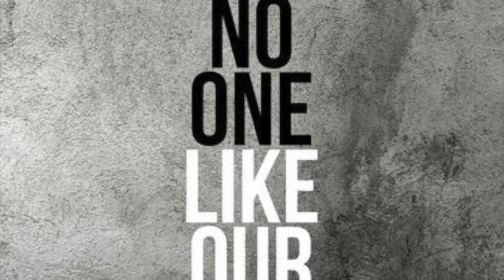Lincoln Brewster - No One Like Our God - Instrumental Track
This video is about Lincoln Brewster - No One Like Our God - Instrumental Track